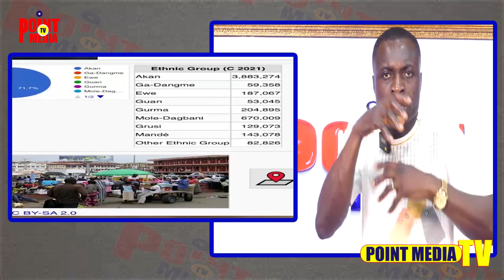OTUMFUO unhappy NDC HATES Ashantis comment, Angry Ndc Ashanti rebut